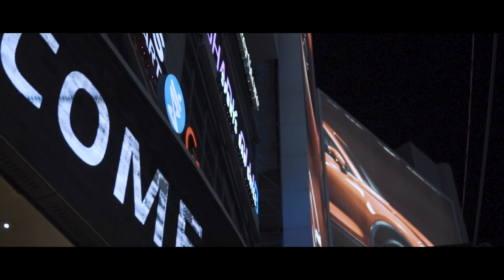A.M - No Feelings ft. Kazi Gallardo (Official Music Video)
Nav type A.M - No Feelings ft. Kazi Gallardo (Official Video)

x© There is no copyright infringement intended for the music or the picture used in the video above please contact by e-mail or a message here on YouTube if you want this video removed, the video above is uploaded for promotional use only.